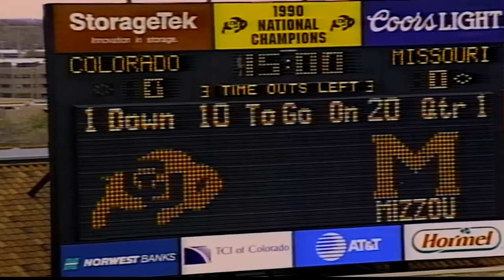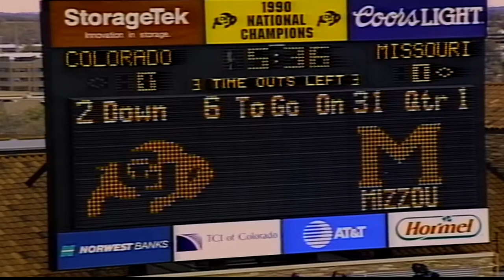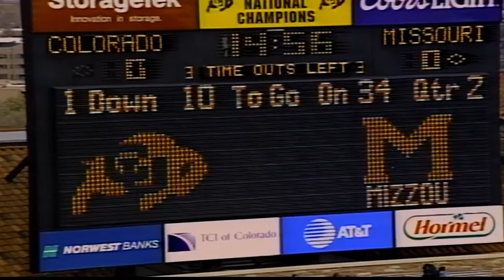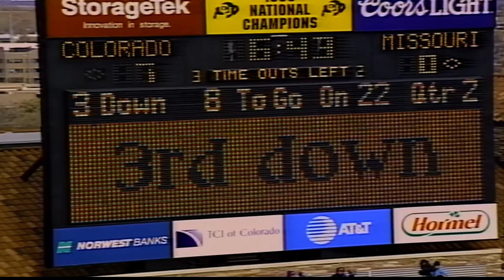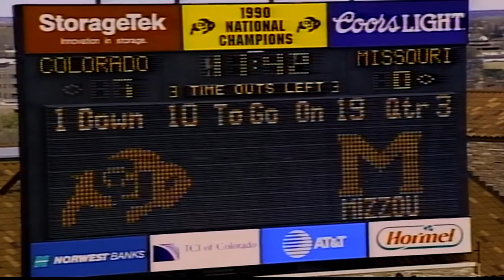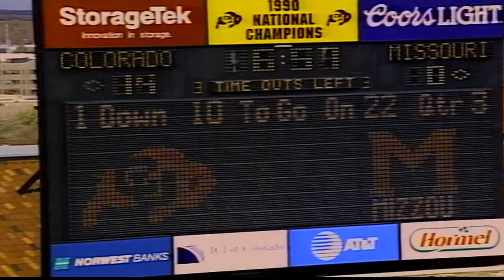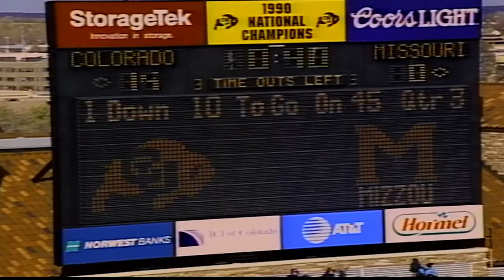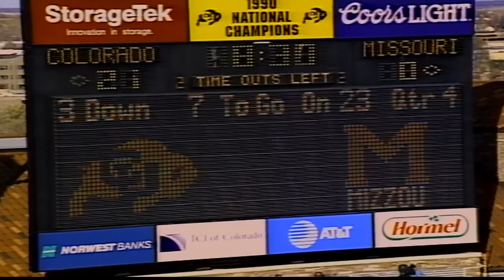1995 Colorado vs. Mizzou (All 22 Defense)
The coaches film for defense for the Colorado vs Missouri game in 1995